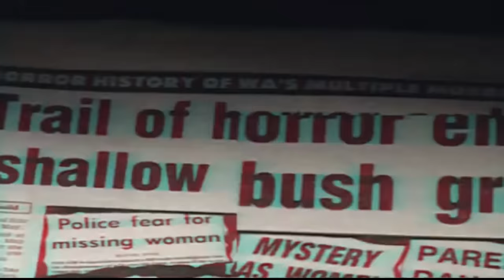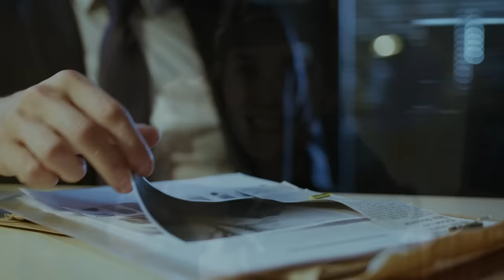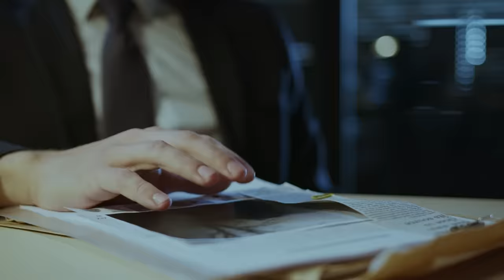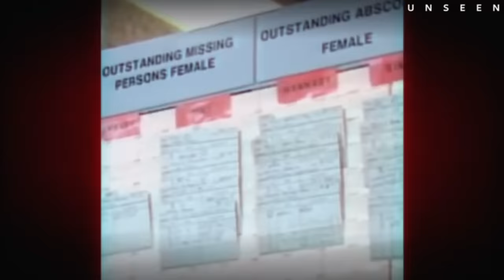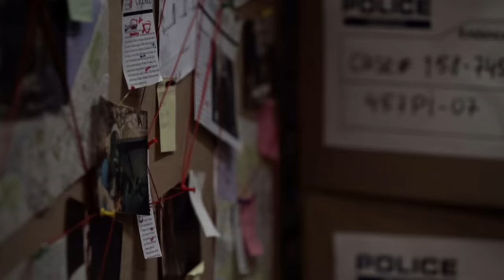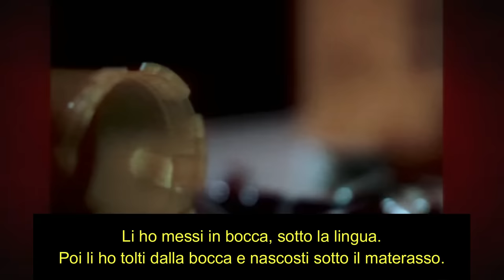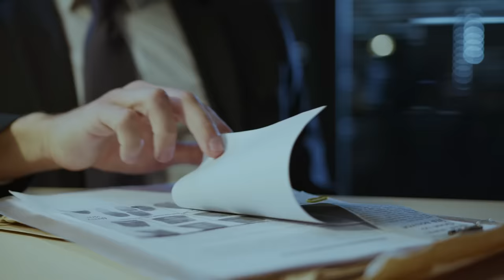SOPRAVVISSUTA PER MIRACOLO: Il caso di KATE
Il 9 novembre 1986, la modella diciassettenne Kate accetta un passaggio da una coppia apparentemente gentile e disponibile.
Non sa però che sta per entrare in un vero e proprio incubo. Quello che seguirà supererà ogni immaginazione.